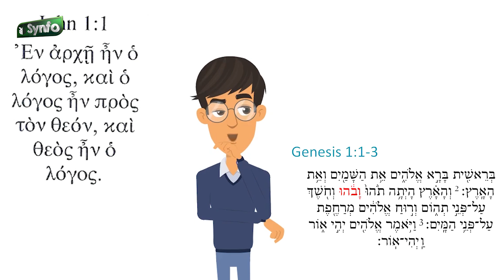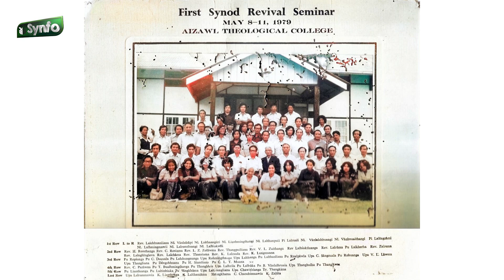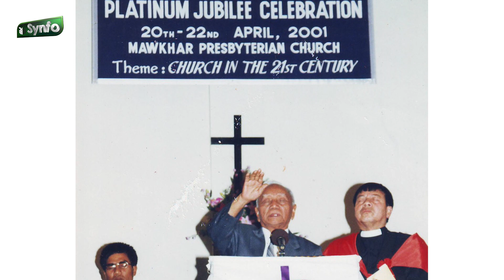KRISTIAN NAUPANG PUAL | Rev. Zairema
Kristian Naupang Pual programme hi MSSU leh Synfo buatsaih a ni.